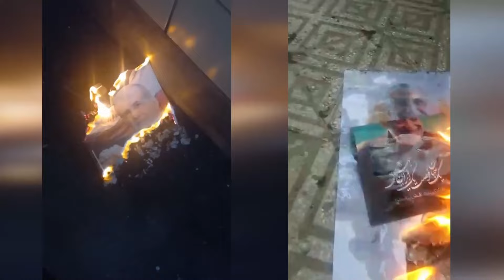What Iran's regime is hiding about its presidential election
Following the second round of its sham presidential election on July 5, Iran’s regime declared that Massoud Pezeshkian (مسعود پزشکیان) has been elected as president with 16 million votes against 13 million for his rival, Saeed Jalili. According to the regime, 49% of eligible voters cast their ballots in the second round of the elections.

But according to a thorough monitoring of 2000 polling stations by the supporters of the PMOI, the true turnout was around 9%, which means the decisive majority of eligible voters refused to participate in the farcical election, effectively turning it into a negative vote to the regime in its entirety.

The regime tried to create the impression of crowded polling stations and long voting queues, but the reality recorded by activists and posted on social media shows empty polling stations.

The regime tried to create the impression of celebrations for the candidates, but at the same time that the polls were open, people were posting images and videos of themselves, saying that their vote is regime change.

But the people of Iran cast their vote even before the polls opened on Friday, July 5. Iran’s rebellious youth spread the message of Iran’s restive population by setting fire to propaganda election posters, tearing apart publicity material for the election candidates, and targeting the regime’s centers of repression and corruption.

While some in the west have tried to celebrate the regime’s new president as a moderate or reformist figure, Massoud Pezeshkian has made it clear that he is fully committed to the policies of the regime’s criminal supreme leader Ali Khamenei.

And the people of Iran have also made their message clear: It is not the time for elections—it’s time for a revolution.